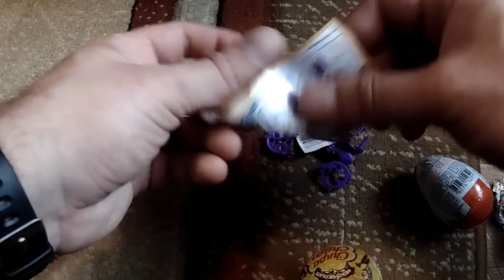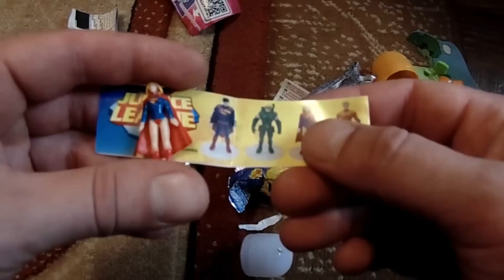Детская ТЕМА! #3 Киндер Сюрприз вскрытие! Kinder Surprise opening!